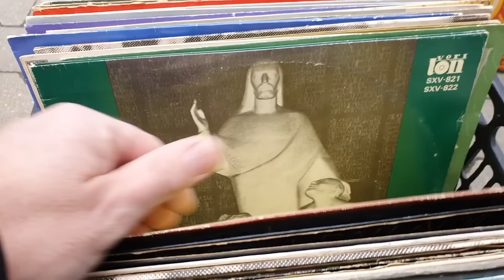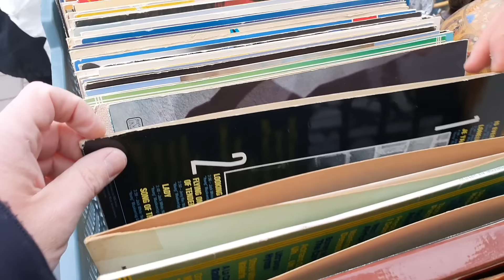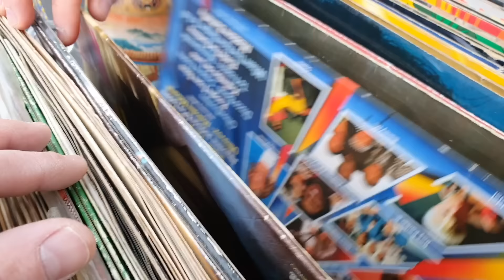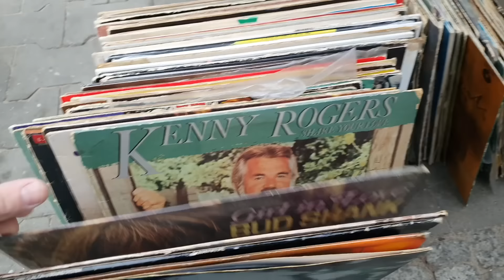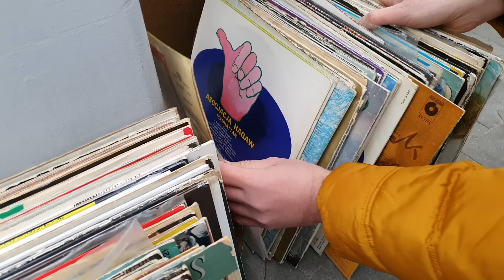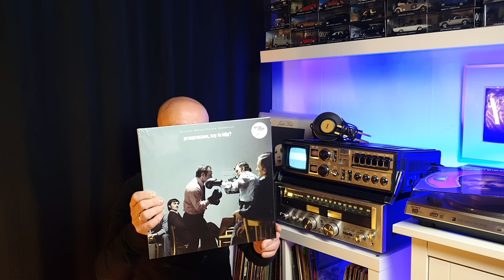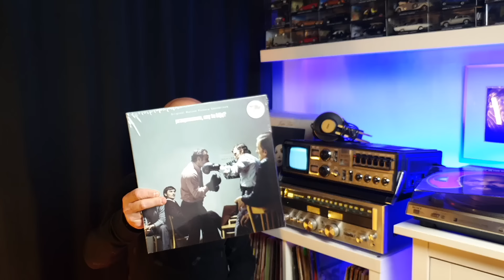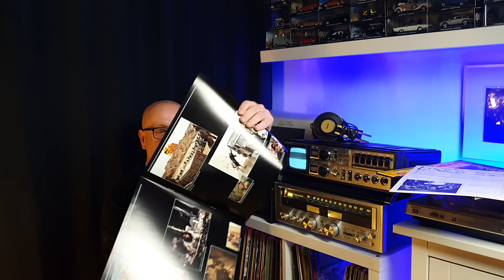HALO - niech Milicja przyjedzie na targ staroci 🚓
🚦 Czasami trzeba zadzwonić do żony gdzie się jest   🫢

😲 Czy też już odwiedziliście jakiś targ staroci   🎥

🔔 Co byście wybrali dla siebie ⁉️